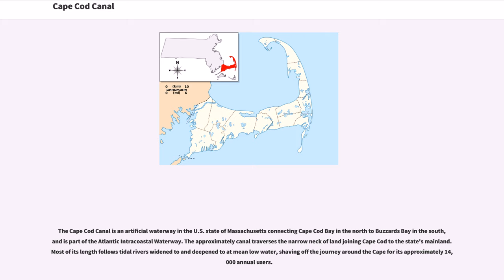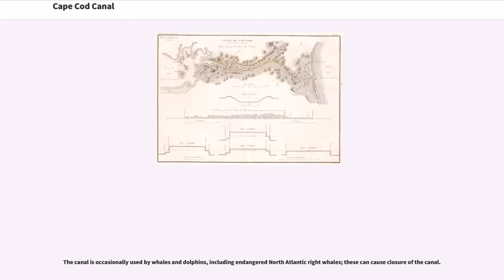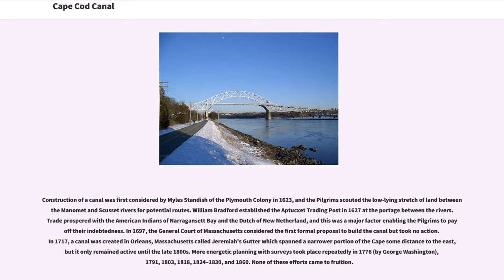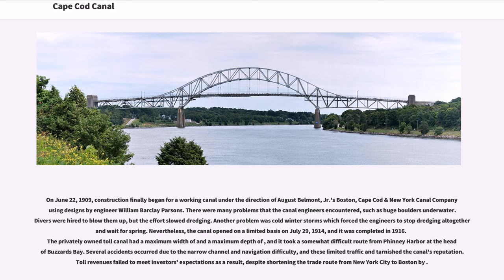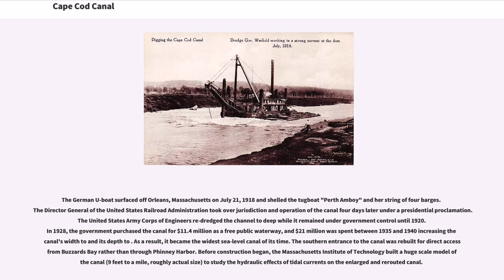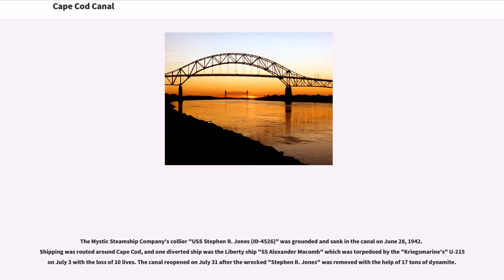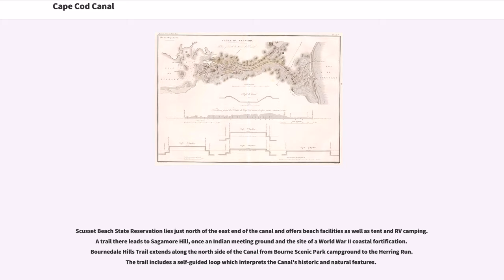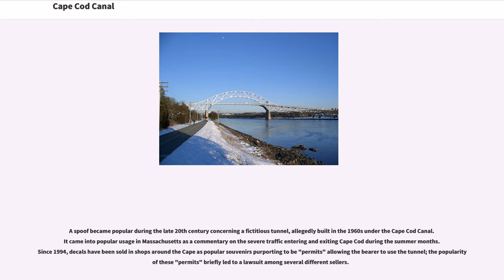Cape Cod Canal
Bodies_of_water_of_Barnstable_County,_Massachusetts
Bourne,_Massachusetts

The Cape Cod Canal is an artificial waterway in the U.S. state of Massachusetts connecting Cape Cod Bay in the north to Buzzards Bay in the south, and is part of the Atlantic Intracoastal Waterway. The approximately canal traverses the narrow neck of land joining Cape Cod to the state's mainland. Most of its length follows tidal rivers widened to and deepened to at mean low water, shaving off the journey around the Cape for its approximately 14,000 annual users.

Most of the canal is located in Bourne, Massachusetts, but its northeastern terminus is in Sandwich, Massachusetts. Scusset Beach State Reservation lies near the canal's north entrance, the Massachusetts Maritime Academy near its south. A swift running current changes direction every six hours and can reach during the receding ebb tide. The waterway is maintained by the United States Army Corps of Engineers and has no toll fees. It is spanned by the Cape Cod Canal Railroad Bridge, the Bourne Bridge, and the Sagamore Bridge. Traffic lights at either end govern the approach of vessels over .

The canal is occasionally used by whales and dolphins, including endangered North Atlantic right whales; these can cause closure of the canal.

Construction of a canal was first considered by Myles Standish of the Plymouth Colony in 1623, and the Pilgrims scouted the low-lying stretch of land between the Manomet and Scusset rivers for potential routes. William Bradford established the Aptucxet Trading Post in 1627 at the portage between the rivers. Trade prospered with the American Indians of Narragansett Bay and the Dutch of New Neth...